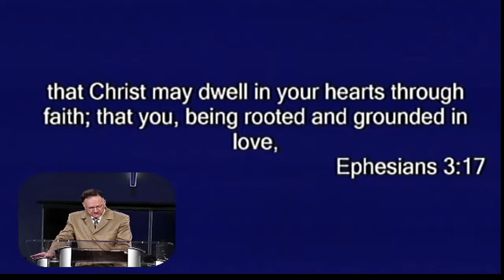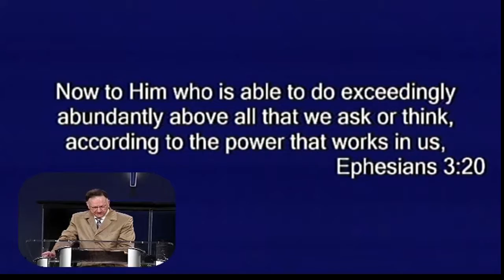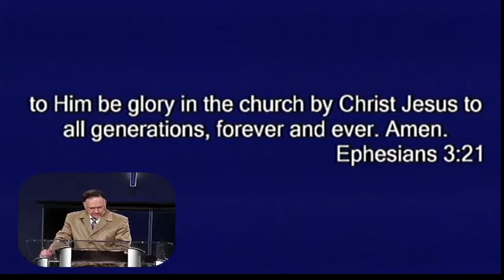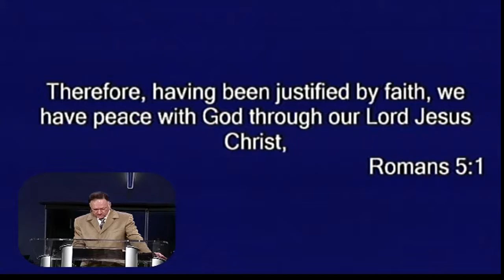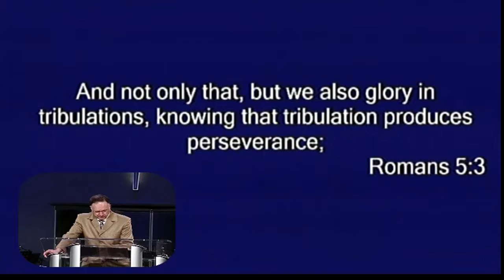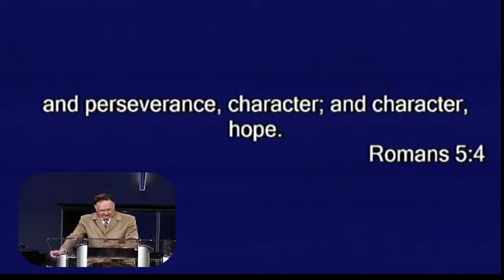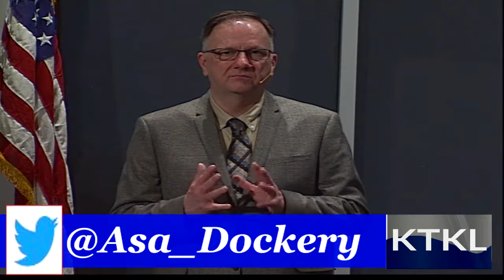Increase (Part 1)